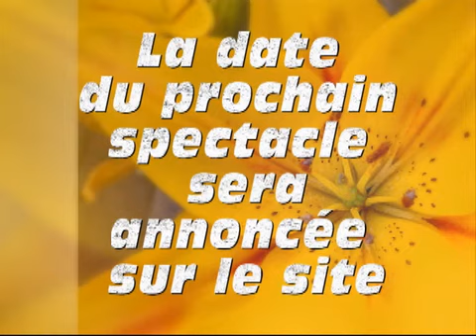vagabondage 2012, extraits du spectacle.wmv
Quelques extraits du spectacle original, 1h 40 sans entracte, créé et interprété par daniel Radenac et présenté à Egry (45) en septembre 2012. Une visite de son site vous en dira plus sur le spectacle.